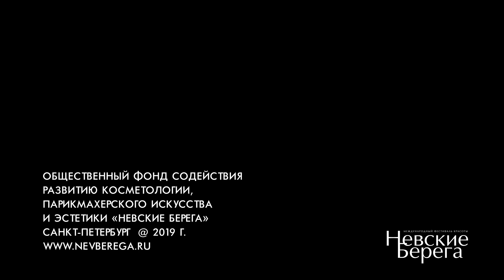Модная стрижка с укладкой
Женские парикмахеры. Модная категория.
Индивидуальные соревнования. Модная стрижка с укладкой

ФестивальКрасоты НевскиеБерега 21 - 24 февраля 2019 Чемпионат по парикмахерскому искусству, нейл-дизайну и макияжу на Кубок Дружбы